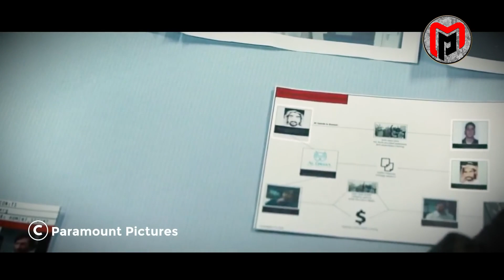BERJUANG UNTUK KELUARGA DAN NEGARA - MANTAN ANGGOTA MILITER KHUSUS KEMBALI MENDAPATKAN MISI RAHASIA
SFC James Harper, seorang Green Beret yang dihormati, dikeluarkan dari angkatan darat karena menggunakan steroid ilegal untuk mengobati cedera lututnya. Menghadapi kehancuran keuangan, ia menghubungi temannya Mike yang bekerja untuk sebuah perusahaan militer swasta di bawah komando Rusty Jennings. Rusty menjalankan operasi rahasia untuk Departemen Pertahanan, dan Harper setuju untuk bekerja dengan mereka dalam sebuah operasi di Jerman.

Harper menghabiskan sebagian besar tur-nya mengawasi seorang ilmuwan bernama Salim yang menurut Rusty sedang mengembangkan agen biologis untuk Al-Qaeda. Harper merampok laboratorium Salim dan membunuhnya seperti yang diperintahkan. Harper dan Mike kemudian diserang oleh mantan Marinir Recon Rusty, yang memberi Harper informasi tentang sebuah rumah aman tetapi mengingatkannya bahwa ia tidak dapat kembali ke rumah.

Harper mengunjungi rumah Salim dan mendapatkan file komputernya sebelum dibawa ke rumah aman di mana ia bertemu dengan Virgil. Virgil menjelaskan bahwa lutut Harper terinfeksi, dan meskipun telah diobati, ia masih tidak dapat kembali ke rumah.

Harper menemukan bahwa Salim sebenarnya sedang mengerjakan vaksin dan bukan agen biologis. Tim kebakaran Rusty menyerang rumah aman itu, membunuh Virgil, tetapi Harper berhasil kabur. Harper menemukan Mike dan bersama-sama mereka merencanakan cara untuk membalas dendam pada Rusty. Mereka menyusup ke kompon Rusty, dan Harper membunuh Rusty, tetapi Mike terluka parah. Akhirnya, Harper dapat kembali ke keluarganya.